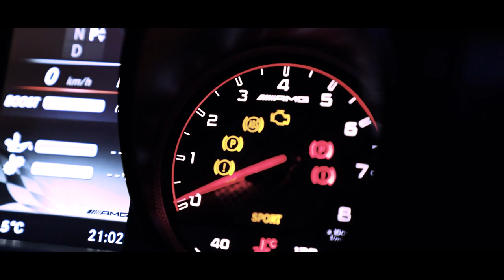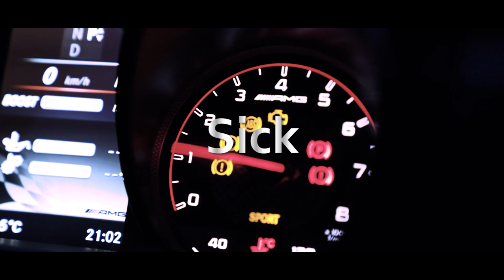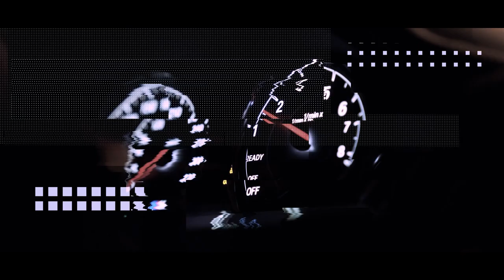[FREE FOR PROFIT] - Aggressive & Hard & Gangsta Type beat - "Sick" - Prod. Undercoverbeat